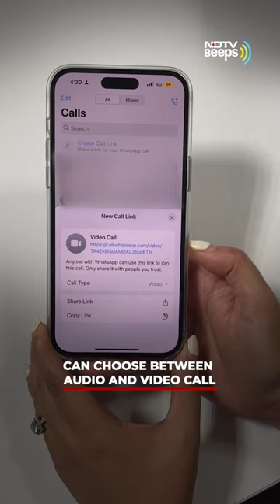One WhatsApp Trick That Will Change How You Use It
Want to start a WhatsApp call without sharing your number? Here's how to make use of WhatsApp call link feature for audio or video calls.